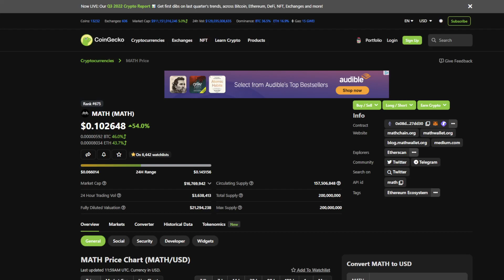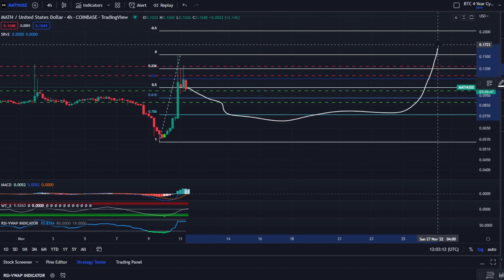Math - MATH Crypto Price Prediction and Technical Analysis November 2022